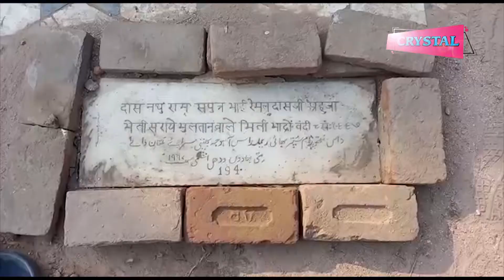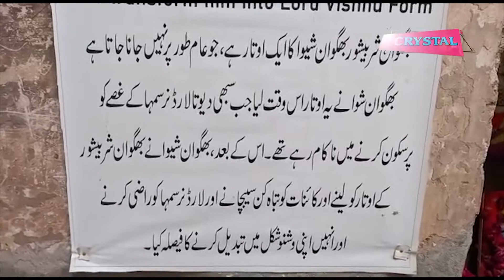Five Thousand Years Old Parhalad Temple's History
ParhaladTemple Multan CrystalViews This video is about History of Holi ( the festival of colours) in Hinduism.
Where and How first Holi is Played. Amazing facts about holi